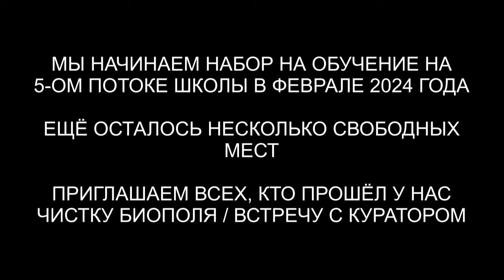Технологии космических цивилизаций | Проверка выпускника после нападения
✅ По вопросам сеансов - администратор Ольга Технологии космических цивилизаций | Проверка выпускника после нападения | @ARGOVP2
00:00 Туман формируется в шар
01:50 Подъем в комнату диагностики
02:30 Фантом в форме человека
03:00 Греи защищены
03:56 Ли на связи
05:10 Гуманоид и Ящер
06:17 Фантом связан с энергиями
07:01 Не пробивается защита
07:56 Удар
08:30 Греи рады
09:15 Офицер Кольт
10:16 Гуманоид
10:46 Как защищаться
12:02 Заправка энергиями
12:44 Мы закончили проверку